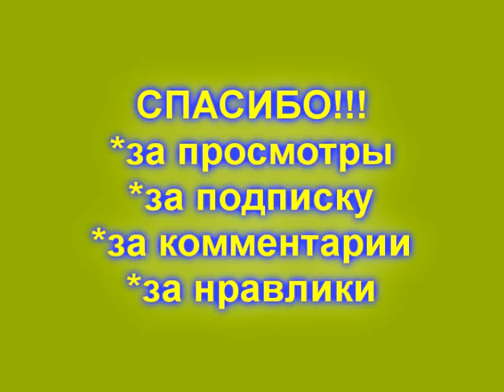Улица СУМСКАЯ, ХАРЬКОВ 10 июля 1996 год! Пиротекс!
Встреча с Эльдаром и Вадиком.
Каждый вечер на новом месте встречи новые встречи!